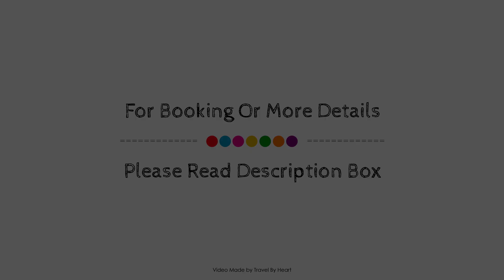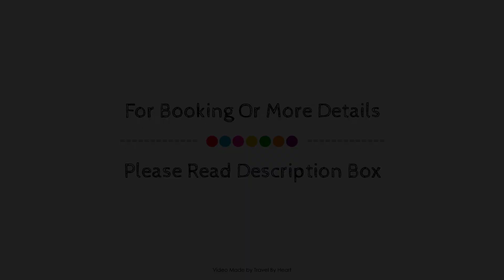Casas Heddy, Well-being Resort, Lanzarote, Spain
About Property:
Casas Heddy is conveniently located in the popular Puerto del Carmen area. Offering a variety of facilities and services, the property provides all you need for a good night's sleep. Service-minded staff will welcome and guide you at Casas Heddy. Air conditioning, heating, desk, balcony/terrace, telephone can be found in selected guestrooms. The property offers various recreational opportunities. A welcoming atmosphere and excellent service are what you can expect during your stay at Casas Heddy.
Searching For
1. Casas Heddy - Well-being Resort - Lanzarote
2. Casas Heddy - Well-being Resort - Lanzarote Virtual Tour
3. Casas Heddy - Well-being Resort - Lanzarote Rooms
4. Casas Heddy - Well-being Resort - Lanzarote Amenities
5. Casas Heddy - Well-being Resort - Lanzarote Videos
6. Casas Heddy - Well-being Resort - Lanzarote Offers
7. Casas Heddy - Well-being Resort - Lanzarote Deals
Audio Credit:
Track Title: Blank Slate
Artist: VYEN